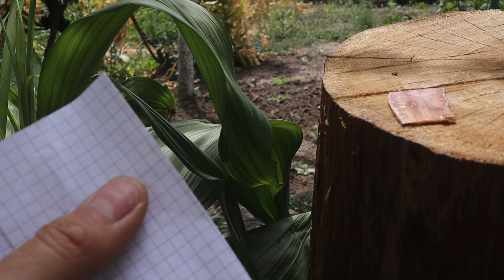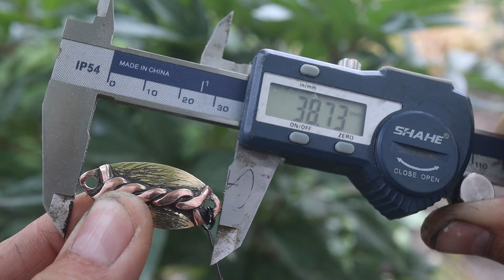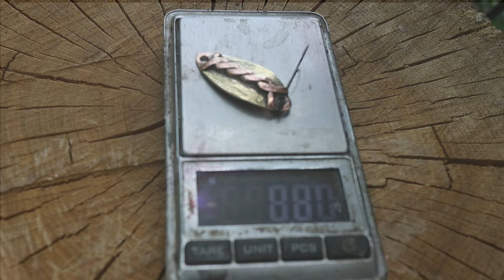Handmade micro spoons made of copper tube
Making a small fishing lure from a copper tube and wire, cutting and splitting the tube, twisting the wire and bending the whiskers, soldering it to a copper plate, then forming a homemade jig, going fishing to test the homemade lure.